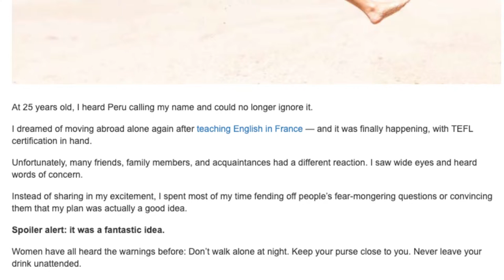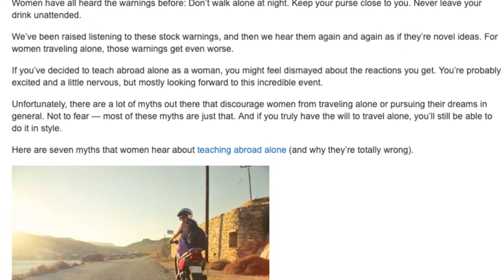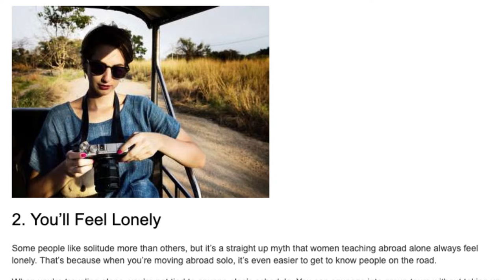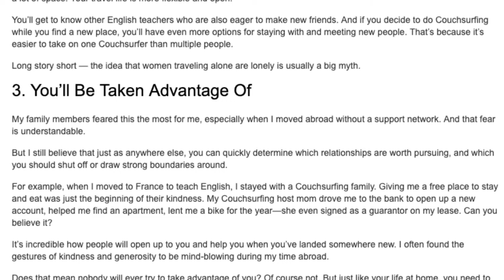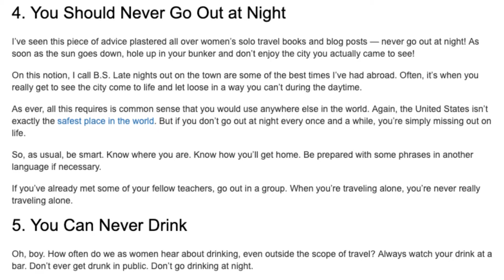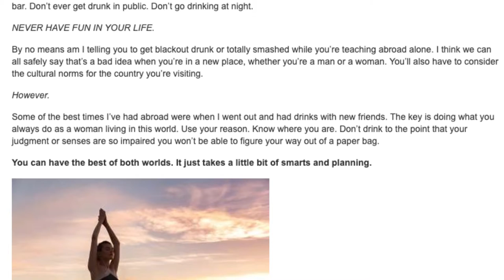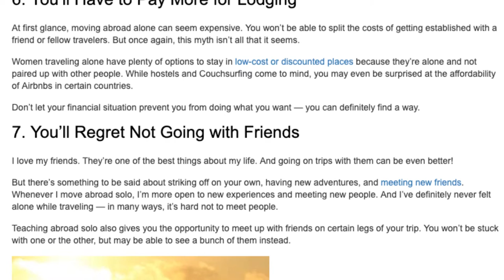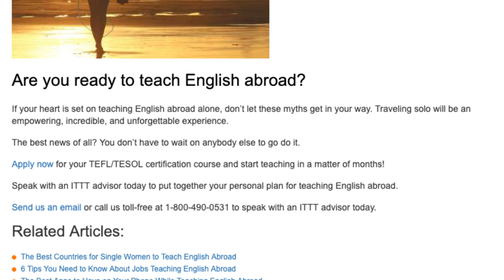The 7 Biggest Myths About Teaching Abroad Alone as a Woman | ITTT TEFL BLOG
At 25 years old, I heard Peru calling my name and could no longer ignore it.

I dreamed of moving abroad alone again after teaching English in France — and it was finally happening, with TEFL certification in hand.

Unfortunately, many friends, family members, and acquaintances had a different reaction. I saw wide eyes and heard words of concern.

Instead of sharing in my excitement, I spent most of my time fending off people’s fear-mongering questions or convincing them that my plan was actually a good idea.

Spoiler alert: it was a fantastic idea.